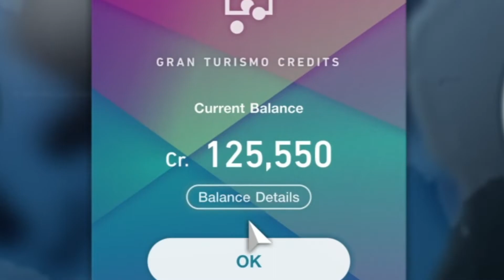Final Championship - Gran Turismo 7 Suomi